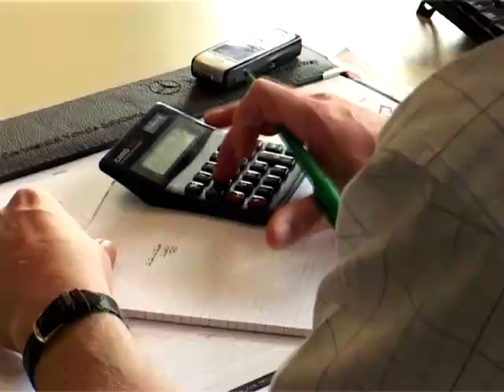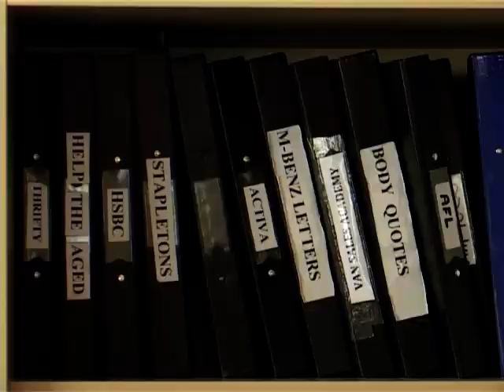Day in the life of a Sales Executive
Product knowledge is extremely important as a sales executive. Tesco, Lidl, and Debenhams are the top companies hiring for Sales Advisors.